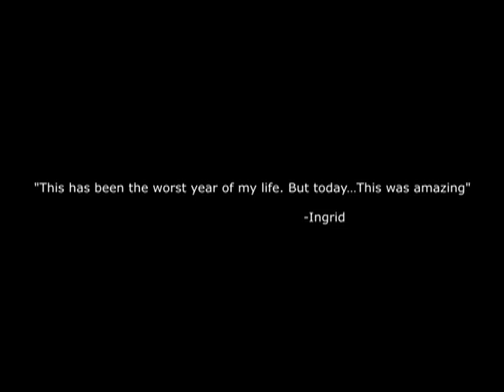"MAKEOVERS FOR MOMS" at Allie Ollie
11 deserving moms recieve makeovers at Allie Ollie Boutique as part of Camp Soaring Eagle oncology retreat at the Briar Patch Inn.